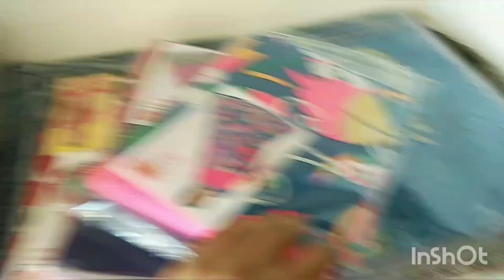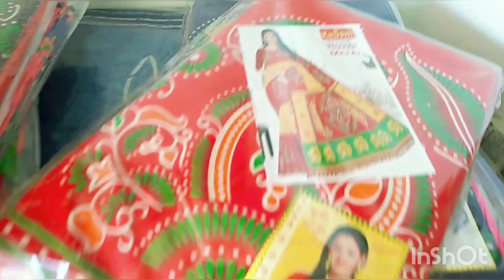😳ताज्जुब हो गई दिशानी को लेकर|| आज आज मैंने कौन सी साड़ी ली है|| मैंने बनाया बंगाली रेसिपी!!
😳ताज्जुब हो गई दिशानी को लेकर||आज मैंने कौन सी साड़ी ली है|| मैंने बनाया बंगाली रेसिपी!!